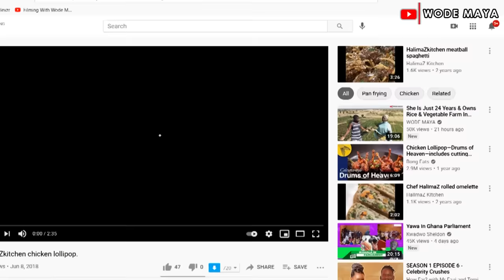How She Became A Millionaire In Northern Nigeria Will Shock You!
Meet Farida the business woman in Kano Northern Nigeria who refused to buy a car and decided to start a business with teh help of the Husband

fmk_clothingnigltd